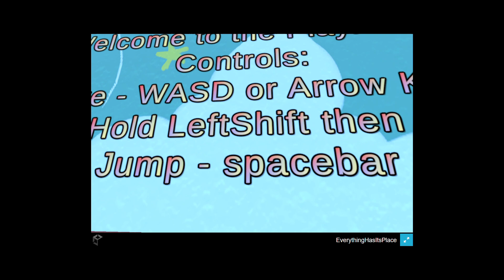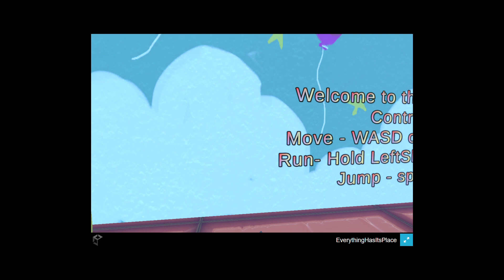Everything Has Its Place - Indie Game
You are a child and experience abrupt transitions in the liminal space of your memories.

Enjoyable? Yes, random and awkward, unknown ending
Replayable? One-play